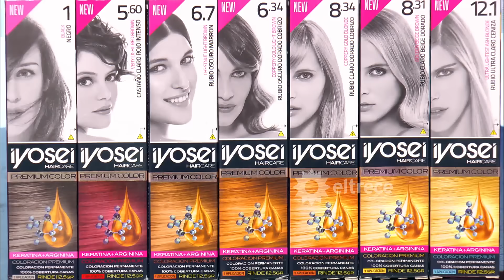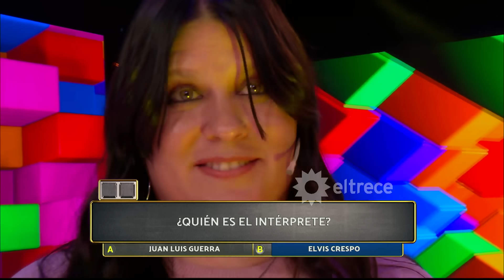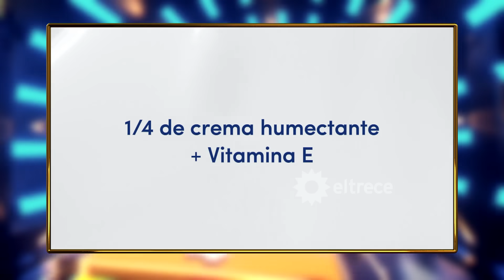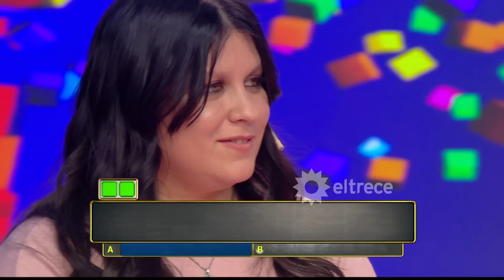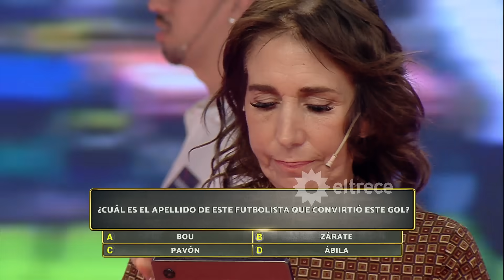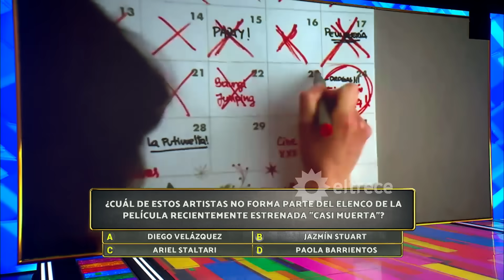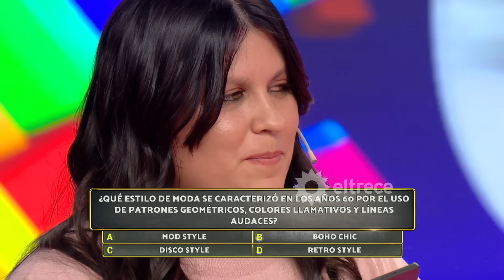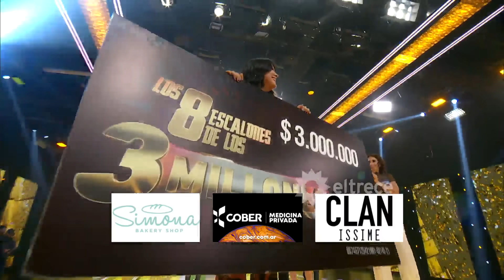Los 8 escalones de los 3 millones - Programa 18/07/23 - INVITADO: FERNÁN MIRÁS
Programa emitido el martes 18 de julio de 2023 en eltrece.